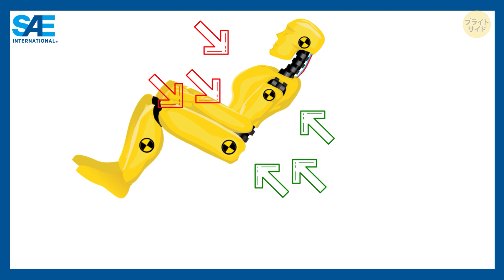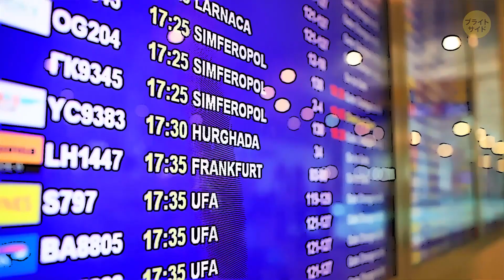飛行機の座席は後ろ向きの方が良い！？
飛行機に乗ると…座席が全部後ろ向きになっている！？一瞬、何かの間違えだと思いますよね。でも、後ろ向きの座席は乗客を目的地まで運ぶのに最適な方法なんだそうです。 一体、なぜなのでしょうか？ さまざまな調査が、後ろ向きの座席の方が、前向きよりも、安全である事を示しています。

と言うのも、後ろ向きだと、頭と胴体がしっかりサポートされるんです。背中は胸部よりも、大きな衝撃に耐える事ができると、科学的に証明されています。メリットがたくさんあるのに、なぜ多くの航空会社は後ろ向きの席に変えないのでしょうか？

タイムスタンプ：

安全性が高い　0:21

赤ちゃんと一緒！　1:08

スペースの節約ができる　1:44

景色が素晴らしい　2:35

睡眠の質が上がる　3:00

楽しい！　3:24

アメニティーが豪華　3:41

完全に理想的ではない理由:

―重たすぎる　4:17

―お金がかかる　6:04

―酔いやすい　6:37

―ガヤガヤしている　7:19

―そもそも人が求めていない　9:01

―リスクが大きすぎる　9:32

概要：

―SAEインターナショナルによると、前向きの座席では胴体が前方向に傾いてしまうそうです。

―2歳以下の赤ちゃんや幼児を車に乗せる時、チャイルドシートは必ず後ろ向きに設置しますよね？それは、その方がずっと安全だからです！

―ビジネスクラスに後ろ向きの席を導入した航空会社は、追加で80席を設置する事ができました。 ―席が後ろ向きであれば、飛行中、ずっとその景色が楽しめます！

―旅客機は飛行中、1度や2度、自然と上に傾きます。そのため、席が後ろ向きであればナチュラルなリクライニングが楽しめるんです。

―前向きよりも後ろ向きの座席の方が重たいので、飛行機の重量が自然と増えます。

―後ろ向きの座席のデメリットと言えば、まさにこれ。特に対面式だと、他の乗客と面と向って座る事になるので、だいぶ気まずいらしいです。

―古い座席を完全に取り外し、新しい席を設置しなおす。これだけでも、費用はかかります。

―乗り物酔いや吐き気をもよおしやすいタイプですか？気持ちは分かります。きっと、この「革新的で革命的」な座席はあなたには向いていないでしょう。

―さまざまな交通手段について行われた研究によると、ほとんどの人は前向きの座席を選択しています。

―機内の座席の配置を完全に変えるというのは、危険が伴います。そして、収益が保証されていません。

声の提供

Koji Asano